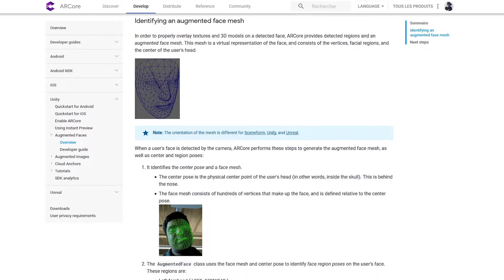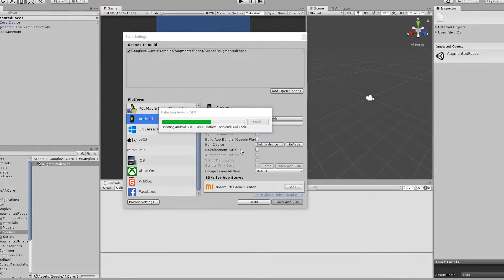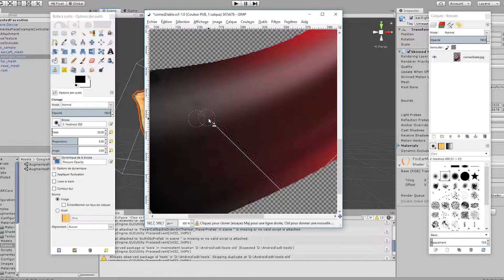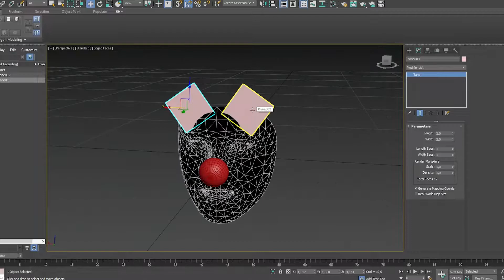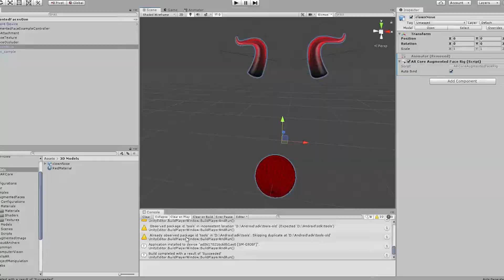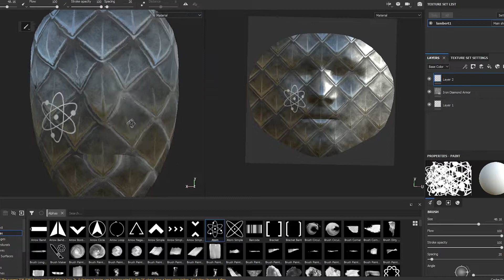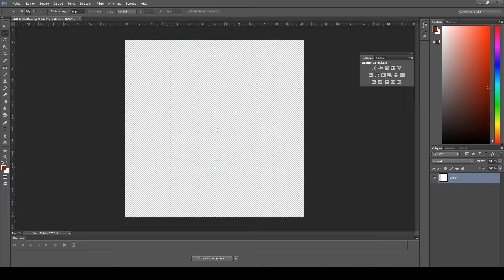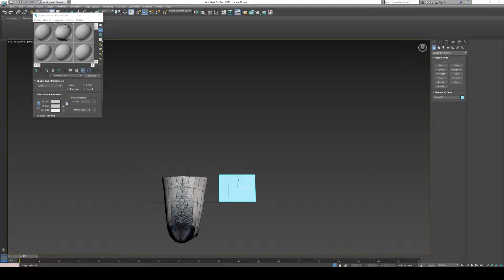ON CRÉE DES FILTRES SNAP! (ARCore Augmented Faces) | DevTeam #6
J'ai eu une soudaine envie de tester les Visages Augmentés (Augmented Faces) d'ARCore pour faire un filtre genre Snap ! Voilà ce que ça a donné :3
Si vous avez d'autres idées (de filtres ou de petits jeux un peu marrants), mettez-les en commentaire ! :D